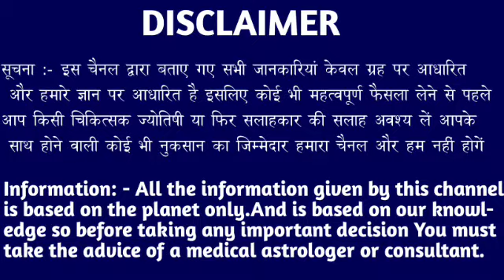कन्या राशि वालों 21 से 25 फरवरी के बीच 10 करोड़ का खजाना आपको मिलकर रहेगा। Kanya Rashi